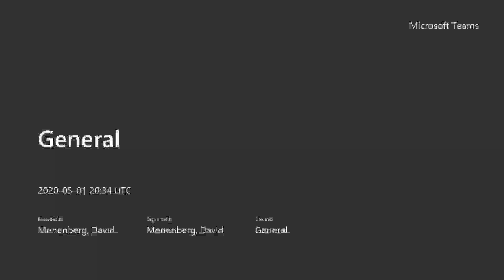Senior Update 5/1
-Delivery Day - May 13 (caps/gowns/cords pick up at EHS)
-Destination Day - June 1 (virtual)
-Senior Awards - happening
-Moving Up Assembly (virtual, date TBD) but IS happening
-Graduation (virtual, date TBD) - look for an email for nominating student and staff speakers - should be coming next week.